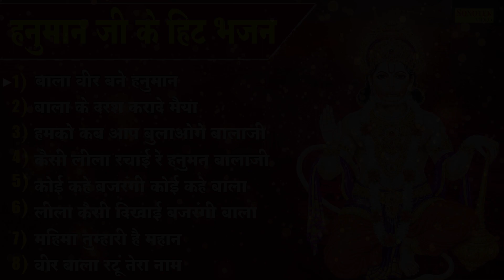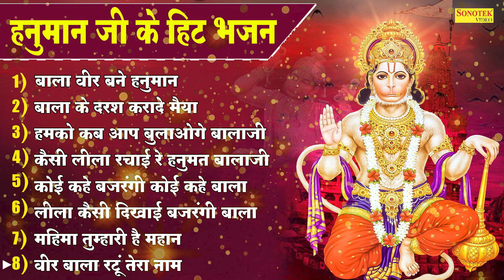बाला वीर बने हनुमान - Anjali Jain - Bhajan 2023 | Hanuman Ji Ke Hit Bhajan 2023 Shivhare Bhakti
Title Song :- Bala Bane Veer Hanuman
Singer :- Anjali Jain
Label :- Shivhare Bhakti
DIGITAL WORK :- Ram Kumar FZD. (Sonotek)